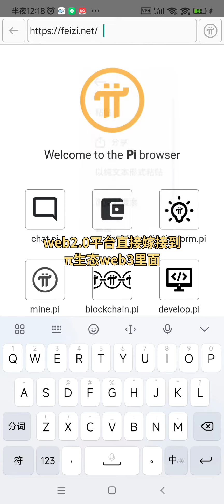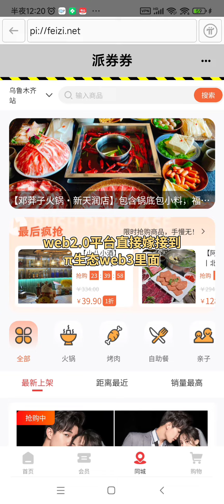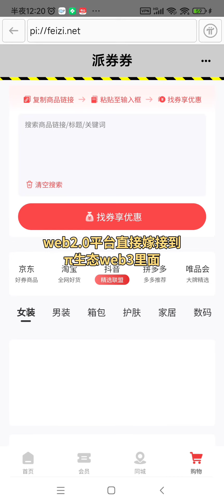爆炸消息: 唯品会电商集团，优秀品牌产品。派劵劵入驻pi生态并联合美团外卖，饿了么外卖，滴滴打车 维品会美国纽约交易所上市。股东:洪晓波，腾讯控股，京东控股。 2023年福布斯最佳雇主奖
爆炸消息:
唯品会电商集团，优秀品牌产品。派劵劵入驻pi生态并联合美团外卖，饿了么外卖，滴滴打车
维品会美国纽约交易所上市。股东:洪晓波，腾讯控股，京东控股。
2023年福布斯最佳雇主奖

唯品会电商在中国排名第十500强企业，实力强大